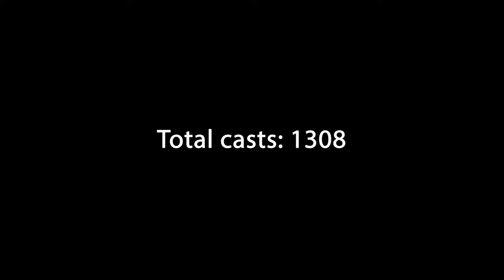This Fish Took Exactly 1308 Casts to Catch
I am a bit behind on videos, have 2 more still to edit but im hoping to blaze through some editing tomorrow and get myself caught up to, fish, edit, fish, edit. Which is the way I like it to be, I hope you enjoyed this video I had a lot of fun filming it.

⇩⇩⇩  MUSIC CREDITS  ⇩⇩⇩